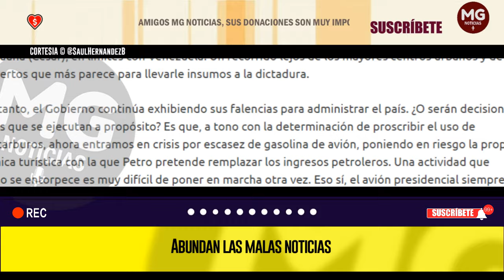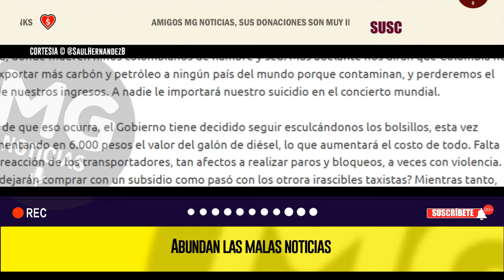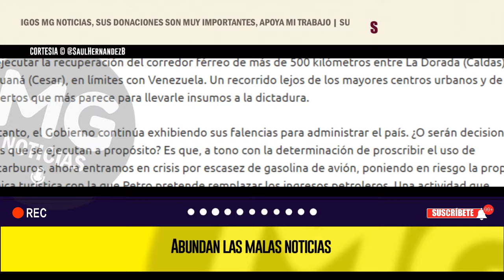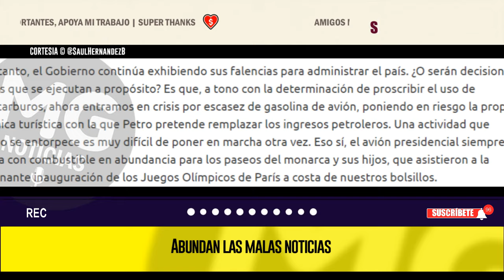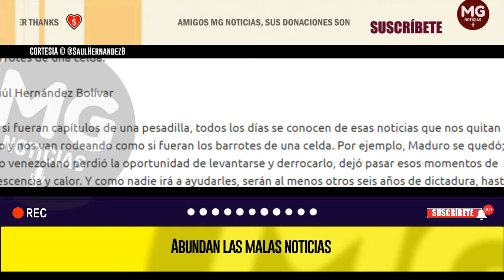ABUNDAN LAS MALAS NOTICIAS ⛔ Columna Saúl Hernández Bolivar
Como si fueran capítulos de una pesadilla, todos los días se conocen de esas noticias que nos quitan el aliento y nos van rodeando como si fueran los barrotes de una celda. Por ejemplo, Maduro se quedó; el pueblo venezolano perdió la oportunidad de levantarse y derrocarlo, dejó pasar esos momentos de efervescencia y calor. Y como nadie irá a ayudarles, serán al menos otros seis años de dictadura, hasta enero de 2031.
noticias SAÚL HERNÁNDEZ BOLIVAR